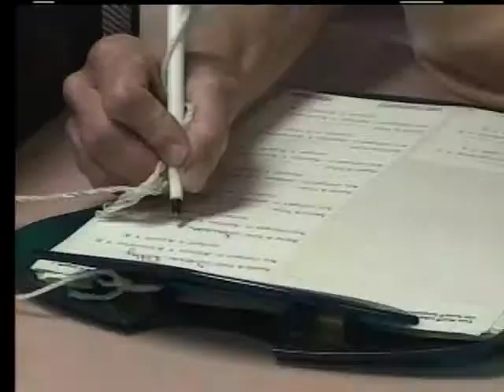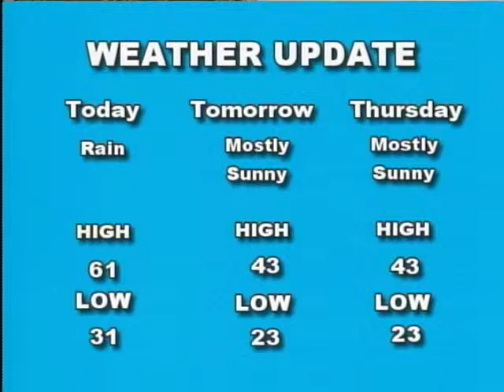1 17 12 tvtm Matt Tolbert, Sarah Anderson and Dr Neil Greenwood